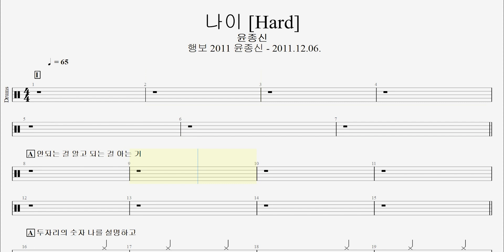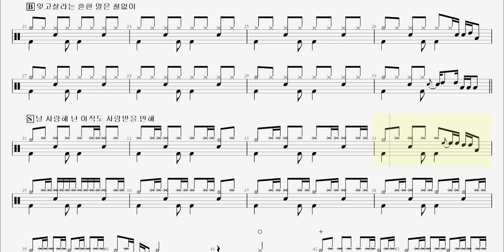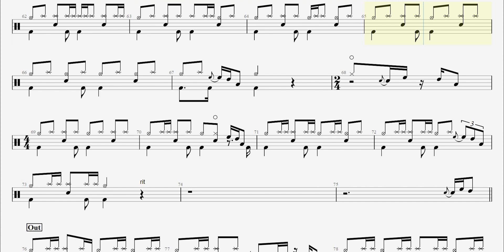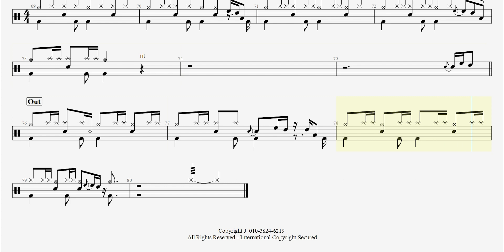65 윤종신 - 나이 [원곡] 행보 2011 윤종신 - 2011.12.06.